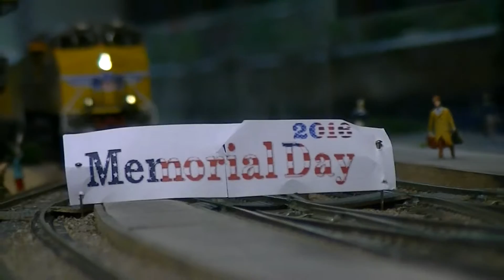UP Special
UP 7964 with memorial day special